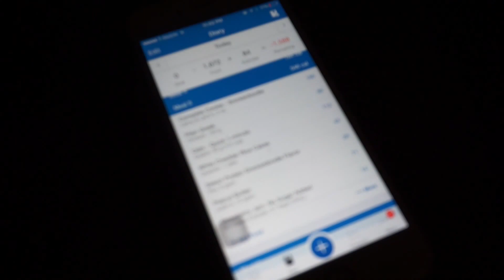FDOE On The Road | LA Road Trip Pt.2 !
SOOOO. I am so sorry I have been super MIA guys. Have so much going on at the moment but I am trying to make some time to finally edit these vlogs. Got so much footage coming for you all.. hope you enjoy it! xox